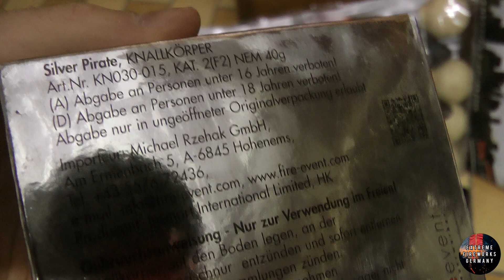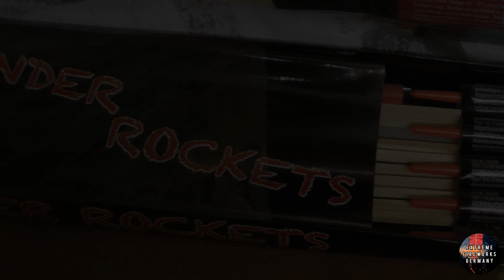100€ Österreich Einkauf Silvester 2019 XXL Kat2! Salute Rocket Test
Übersicht des Österreich Einkaufs 2019Fette Salut Raketen miTestvideo

Gekauft wurde folgendes:
Pyrofactory Thunder Rockets 10 Stück 39€
Fireevent XXL Rockets 7 Stück 49€
Silver Pirates BlackPowder 50er Pack 9€

    ~~~Kritik ist wie immer erwünscht~~~

Hier geht's zu noch mehr Pyroaction!